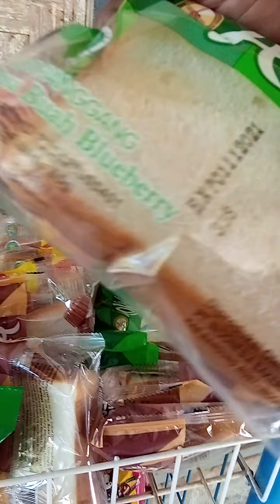Mirasaeun iyeu si monyet ngadahar roti... Sabari dilamotan seleyna😅